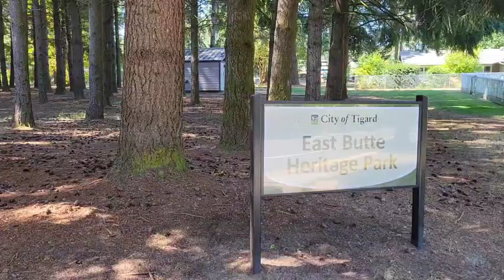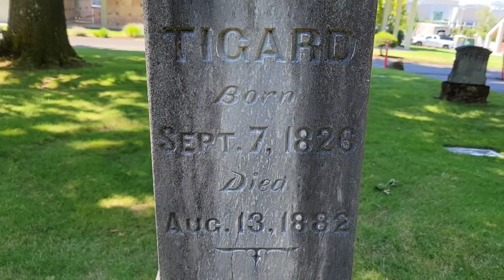Story Of Wilson Tigard (Life and Final Resting place)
Today I visit the grave of the man who made the city of Tigard and how it became what it is today!